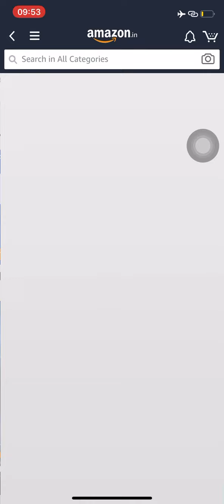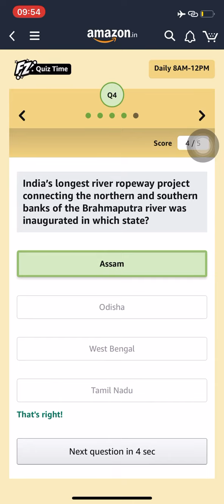Amazon Quiz Answer 16th September 2020 Answers. Amazon quiz answers by Camera Tech. Subscribe Share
Amazon Quiz Answer 16th September 2020 Answers

1. Russia

2. Volkswagen Motorsport India

3. State Bank of India

4. Assam

5. World Water Week